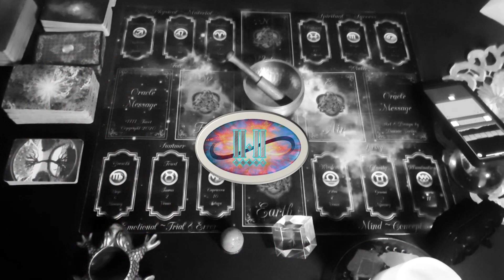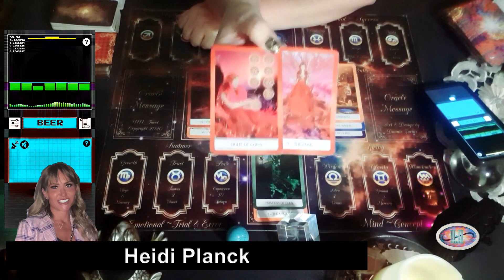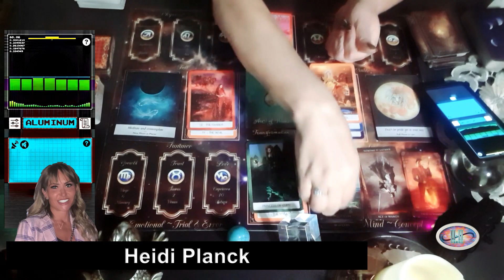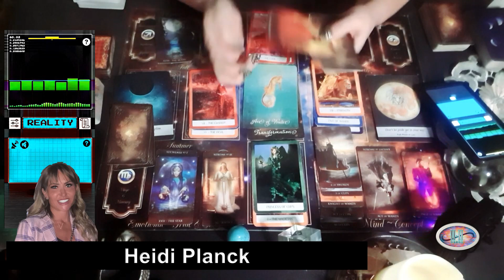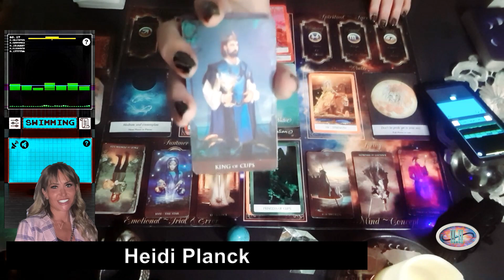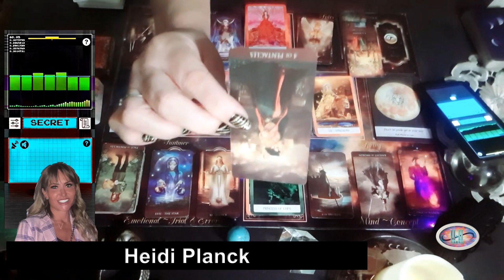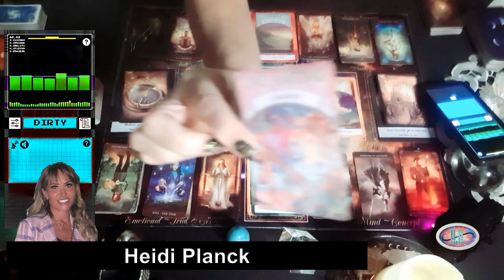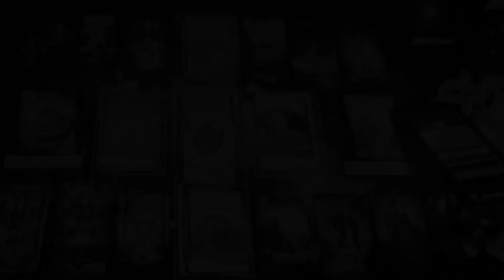HEIDI PLANCK- $$Single Million Dollar Mama Missing - Is Her EX Helping or Hiding Her? 11:11 Tarot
11:11 Tarot Website
(THE AP IS THE GHOST HUNTING TOOL)

Starlight Teams:
Starlight Seed Team $2.99 (Loyalty Badges, Emoji's, Members Only Live Chats, Priority Reply to Comments)
Starlight Bud Team $9.99 (all Starlight Seed Perks PLUS+ Early Access to New Videos, Membership Shout Outs, Member Only Live Streams, Exclusive Full Moon Reading, Access To My Behind The Scenes Private VLOG Channel)
Starlight Bloom Team $29.99 (all Starlight Seed & Bud Perks PLUS+ Exclusive New Moon Reading, Interactive Live Voice Chats and Weekly Tarot Class Session)
Starlight Tree of Life Team $99.99 (all Starlight Seed, Bud and Bloom Perks PLUS+ Interactive Video/ Chat Personal Reading Once/ Month, Personal Birth Chart PDF, Personal Life Path PDF, Receive One Random Tarot Deck Monthly)

11:11 Tarot c/o Dannie

11:11 Tarot Website

The current Decks I use:
Good Tarot
Paper Moon
3rd Eye Spy